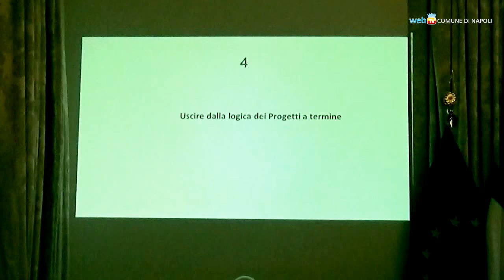Una donna su tre vittima di violenza, i centri sul territorio aiutano chi ha bisogno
Presentati i dati della Rete Antiviolenza ERA che riferiscono lo scenario della violenza alle donne in Italia e a Napoli. In città cinque centri antiviolenza distribuiti sul territorio forniscono aiuto alle donne maltrattate.